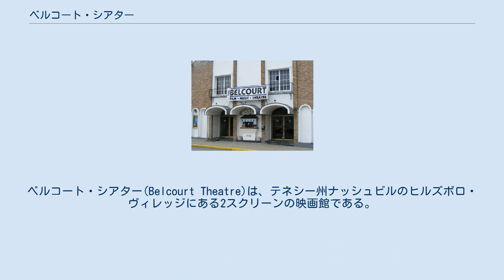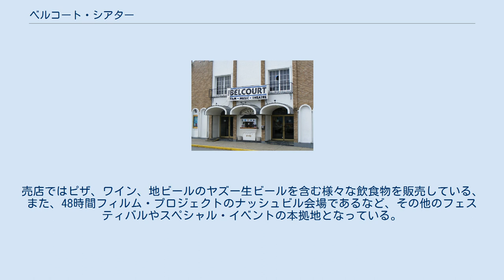ベルコート・シアター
ベルコート・シアター(Belcourt Theatre)は、テネシー州ナッシュビルのヒルズボロ・ヴィレッジにある2スクリーンの映画館である。
非営利団体により経営され、インディペンデント映画やライブなどが上演される。
 1925年、サイレント映画の劇場のヒルズボロ・シアターとしてオープンし、当時の最新の映写装置と市内で最大のステージを誇っていた。
コミュニティの成長と共に、当時最も人気のあったナッシュビル・チルドレンズ・シアターとグランド・オール・オープリーの常設劇場となった。
1930年代、子供劇場の中でも最も長い歴史があるナッシュビル・チルドレンズ・シアターと由緒あるグランド・オール・オープリーはステージを共有していた。
1934年から1936年のオープリーの上演は、現在にも引き続き使用されるラジオ番組の形式を形作った。
2つのシアターが近いため、オープリーはそれぞれの観衆に上演を始めた。
演奏者はそれまでの30分の演奏ではなく15分の演奏を2回することとなる。
 2007年11月、非営利団体である地元の芸術活動団体に140万ドルで買収されベルコート・シアター社の経営となった。
 大多数がインディペンデント映画の映画事業と同様、同じ会場でライヴ・パフォーマンスを行うなど多様なエンターテイメント・イベントを行っている。
売店ではピザ、ワイン、地ビールのヤズー生ビールを含む様々な飲食物を販売している、また、48時間フィルム・プロジェクトのナッシュビル会場であるなど、その他のフェスティバルやスペシャル・イベントの本拠地となっている。